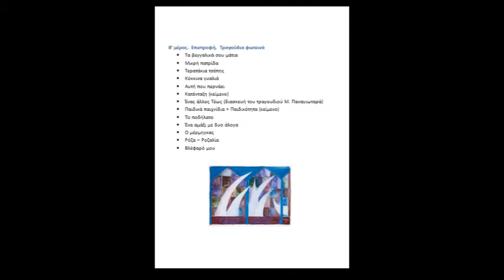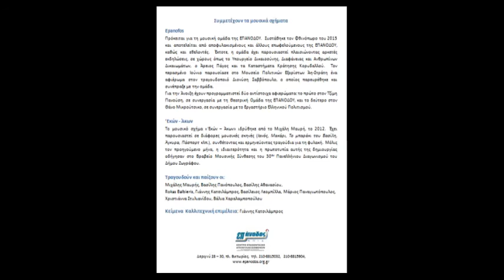EPANOFOS. EPANODOS. 2/ 10. Ρόζα Ροζαλία. Κτήριο Συλλόγου Αρχαιολόγων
Epanofos: Βασίλης Αθανασίου, Rokas Balbieris, Γιάννης Κατσιλάμπρος, Βασίλειος Λεομπίλλα, Μάριος Παναγιωτόπουλος, Βάλια Χαραλαμποπούλου